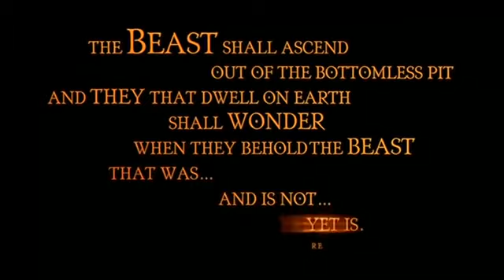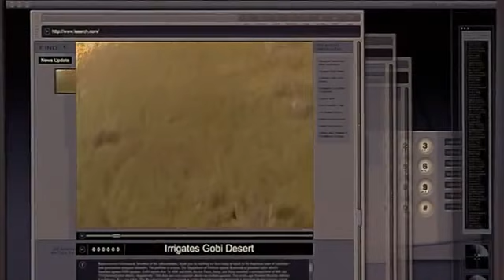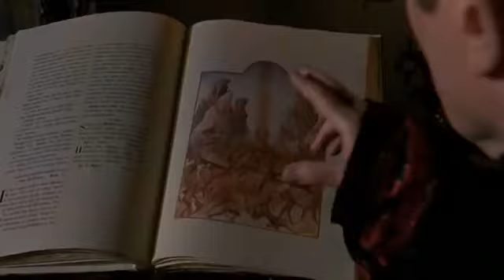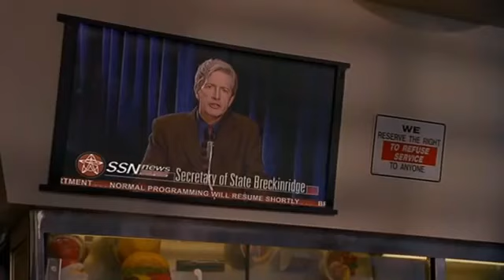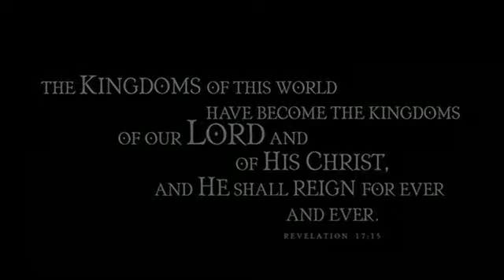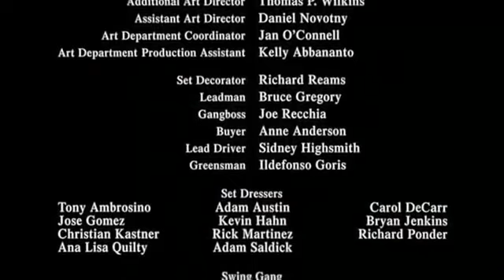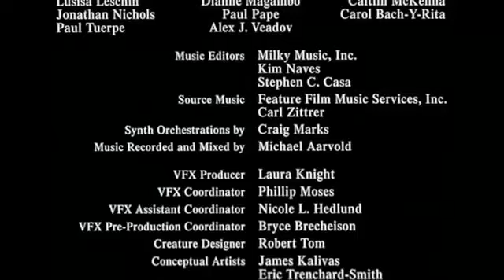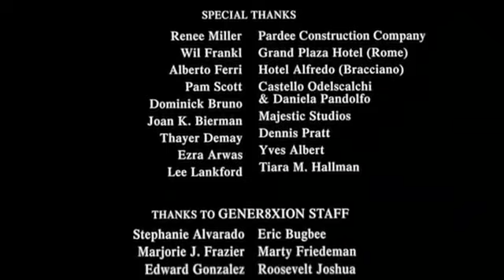фильм - Великая битва / Код омега 2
американская версия Армагедона